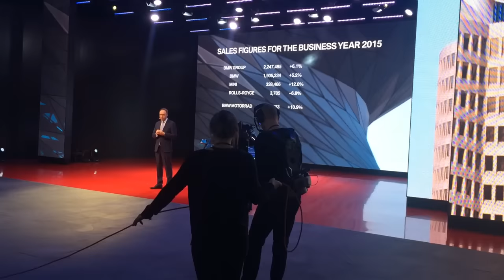BMW M2 World Debut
World Debut of the new BMW M2 Coupe at the 2016 Detroit Auto Show